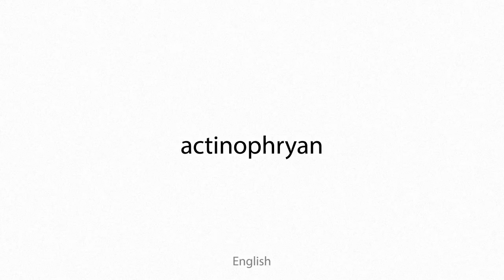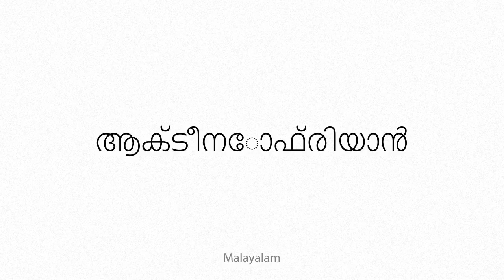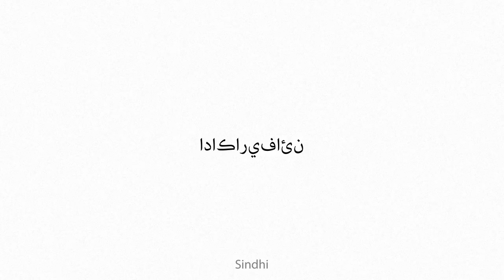actinophryan Multilingual Translation